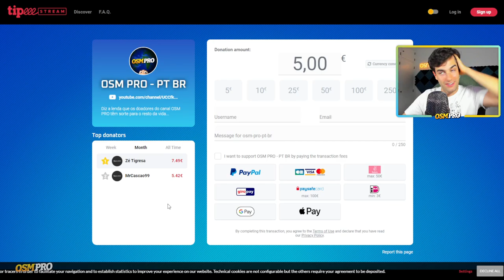DIA 5/30 | 12ª MODO CARREIRA - Primeira Fase | OSM PRO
🏆 CAREER MODE CHAMPIONS:

12th EDITION - ?
11th EDITION - RPirro
10th EDITION - Osvaldoabreu
9th EDITION - joaobarros96
8th EDITION - Estrilho
7th EDITION - JFPD UBI
6th EDITION - kinha78
5th EDITION - RenatoDuarte17
4th EDITION - Game9Over1
3rd EDITION - Mister Pudini
2nd EDITION - Mikaxiter
1st EDITION - Littlepig 17

📋 CAREER MODE RULES:

➡️ 10 adherent trainers (raffle between Presidents)
➡️ 1 Cup Winner Manager (formerly Career Mode)
➡️ 1 Tournament Winner Coach
➡️ 2 Special Guest Trainers (Fame Trainers)

➡️ Use of Boss Coins (accelerators) blocked
➡️ Blocked Stages
➡️ Secret Workout Blocked
➡️ Allowed Transfers

🏆 Championship winner gets his name engraved and receives a trophy at home.
🏅Cup Winner goes straight into the next Career Mode*
*If you are President and are drawn for the next one, choose a guest and both participate.

In the Draw of the 10 Presidents, it is always possible for the president drawn to give the seat to someone else.

PT/BR

🏆 CAMPEÕES DO MODO CARREIRA:

12ª EDIÇÃO - ?
11ª EDIÇÃO - RPirro
10ª EDIÇÃO - Osvaldoabreu
9ª EDIÇÃO - joaobarros96
8ª EDIÇÃO - Estrilho
7ª EDIÇÃO - JFPD UBI
6ª EDIÇÃO - kinha78
5ª EDIÇÃO - RenatoDuarte17
4ª EDIÇÃO - Game9Over1
3ª EDIÇÃO - Mister Pudini
2ª EDIÇÃO - Mikaxiter
1ª EDIÇÃO - Litlepig 17

➡️ Estágios Bloqueados
➡️ Treino Secreto Bloqueado
➡️ Transferências Permitidas